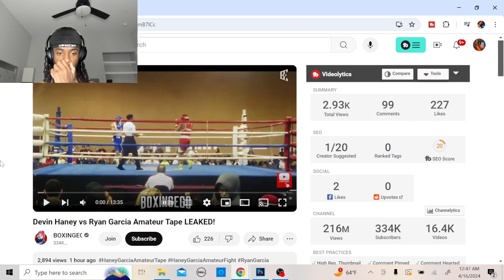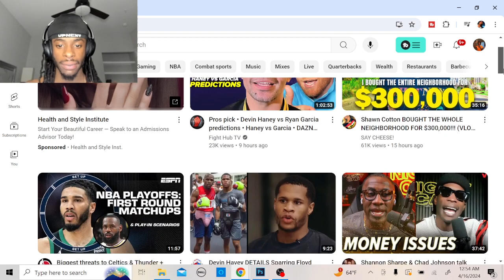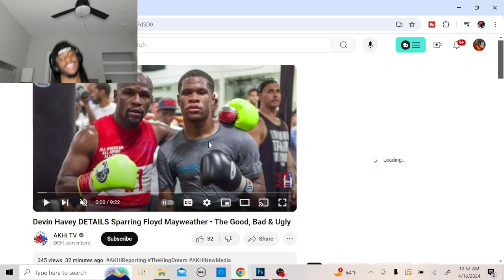LEAKED! Devin Haney vs Ryan Garcia Amateur Full Boxing Match